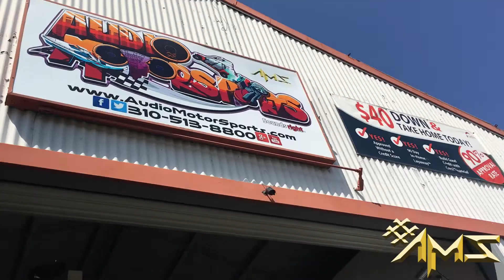2015 Toyota Tundra 1794 Edition FX Premium 3M 15% To match rear Factory Windows, Project 114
3M FX Premium Window Film, offers an economical alternative without sacrificing quality. Because FX Premium is non-metallized, you will enjoy no signal interference on your cell phone, satellite radio or GPS system. This Toyota Tundra owner made the right choice with this purchase.

90 Days no Interest as long as you have a bank account that is 6 months or older and a Job! 100% Approval in 5 minutes click this link to get approved
Audio Motor Sports, El MEJOR DE LOS ANGELES!
Su trabajo es su crédito! 90 dias sin interes! Sólo se necesita tener una cuenta bancaria que es de 6 meses o más y debe ser empleado! Autorización en cinco minutos!!
Audio MotorSports Out Of Carson! YES! In the heart of the southBay
AudioMotorsports Inc.
22025 Avalon Blvd
Apply on our Website 90 Day Financing No Interest 0%
Apply on Crest financing for any of your automotive Needs
One Stop Shop, Check Our Services Gallery
We Make It ‪#‎SoundRight‬